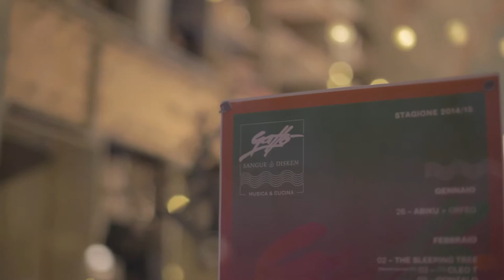His Clancyness - Gold Diggers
His Clancyness is the music project of Jonathan Clancy, an Italo-Canadian musician based in Bologna, Italy. We caught up with him in Milan, before an acoustic show at Gattò, and he played for us a stripped down version of his song Gold Diggers. Although Jonathan performs as a solo, acoustic act every so often, he records and often tours with a full band of talented musicians contributing to His Clancyness' dreamy, at times psychedelic sound.

Many thanks to Jonathan and Jacopo at Locusta.net for making this happen.

You can get to know more about His Clancyness visiting their Facebook page and their profile on Fatcat Records: